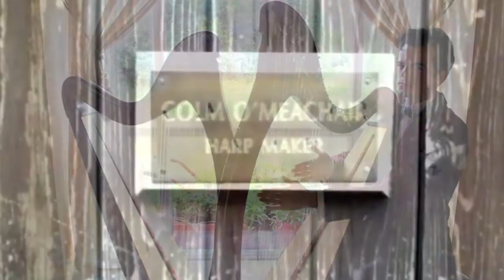Fiachra - Fiachra's Lament for Colm Ó Meachair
This lament is a tribute to my dear friend, Colm Ó Meachair.  Thank you Colm for your unparalleled craftsmanship, generosity of talent and years of friendship.  My thoughts are with Colm's lovely family, Pat, Clíodhna and Shane.  I am eternally grateful for my beautiful instruments, handcrafted by Colm.
Slán a Choilm, mo chara.

Fiachra's Lament for Colm Ó Meachair and The Harpmaker: Planxty Colm Ó Meachair composed, arranged and performed by Fiachra Ó Corragáin.